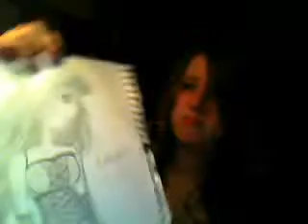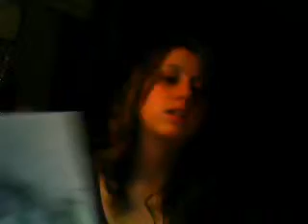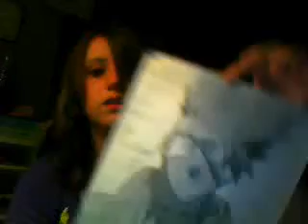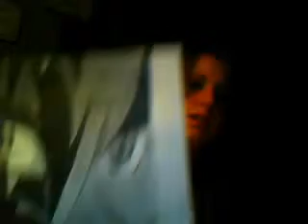A Little Slide Show/Explaining of My Drawings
This is a video I made for a friend of mine, I hope my friend and everyone else likes it! ^_^

UPADATE!: Now I have two more websites I will be using since now I have a drawing tablet.

Here they are! Check them out! ^_^ lol.